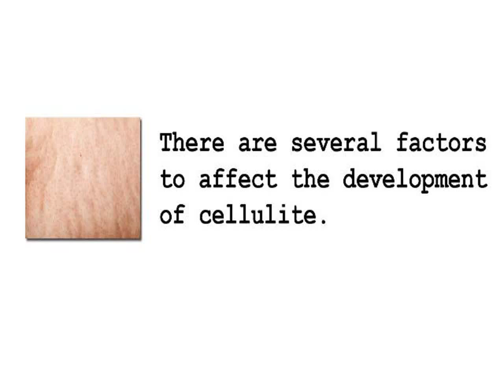Jillian Michaels Cellulite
So, if all women have it, is there anything you can do about it? Many people fail to do anything about their cellulite because they believe there is either nothing they can do about it or that it's simply fat. The truth is that it isn't fat that there are actually number of steps that women can take to prevent and reduce the appearance of cellulite.

What you eat can make a huge difference between a skin that is blemish free and one that is streaked with stretch marks.

INCOMING SEARCH TERMS:
for cellulite - anti cellulite clothing - spa cellulite - best cellulite reducer - cellulite cream reviews - bad cellulite - st ives cellulite - aloe vera cellulite - cellulite treatment nj